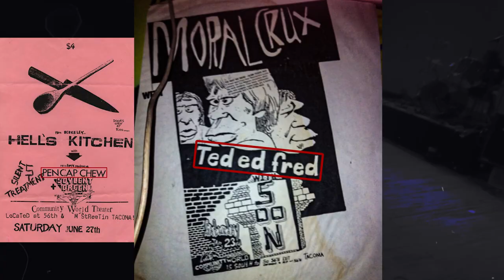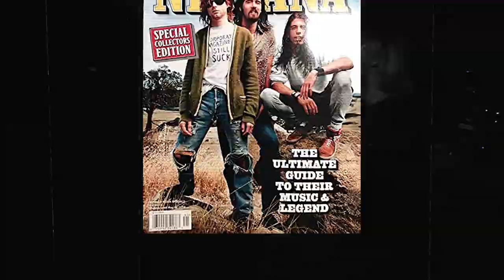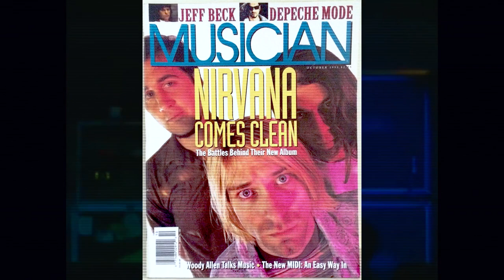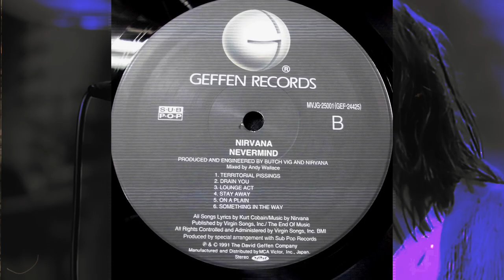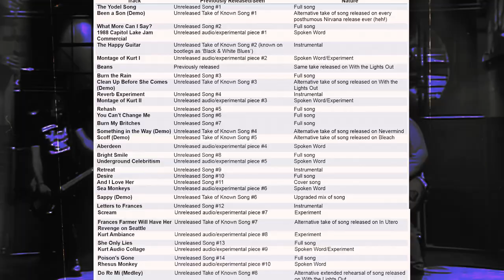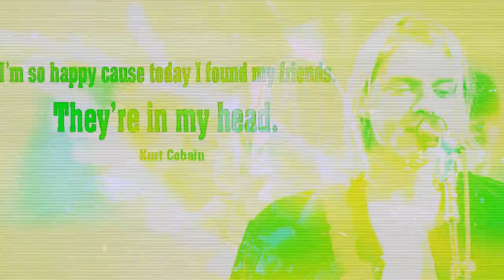The Unspoken Facts about Kurt Cobain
In this video, I pay tribute to one of the most iconic musician and songwriter, Kurt Cobain. Join me as I explore the untold stories behind his life and music of the Nirvana frontman, and share rare pictures and footage of his life and music career.